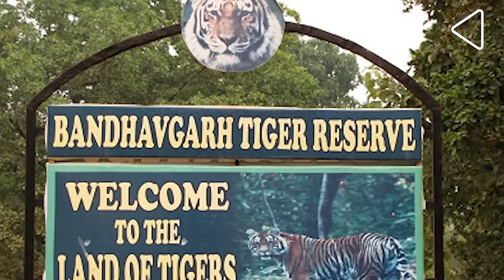रीवा रियासत की कहानी | Rewa Riyasat ki Kahani | The Story of Rewa Princely State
मध्य प्रदेश का रीवा, मुगल बादशाह अकबर के नवरत्न – तानसेन और बीरबल जैसे महान विभूतियों की जन्मस्थली रही है जो आज अपने सफ़ेद बाघ के लिए जाना जाता है। अपने शिखर पर यह भारत के सबसे प्रमुख रियासतों में से एक था।  जानिये क्या है रेवा रियासत की कहानी, इस एपिसोड में...